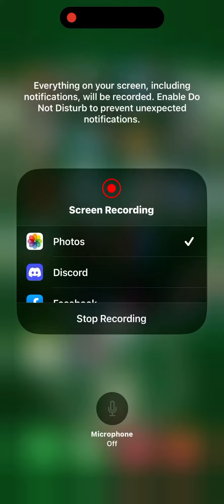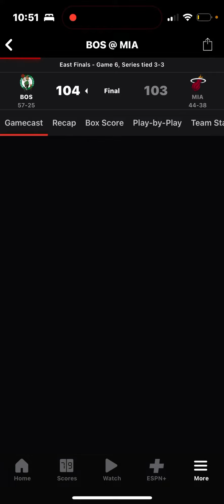Can Boston make history and be the only NBA team to win the series from 3-0 Deficit?